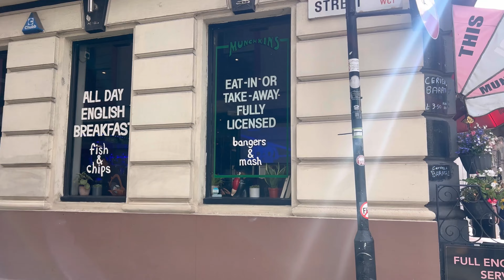🇬🇧 British Museum To Tottenham Court road walk. Beautiful Weather 2024 | 4K HDR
Hope you are well there. Today got chance to go to centrallondon with Subshine in London.

Tourist were around and it was week day, still there were many people on the street of London.

Hope you’ll enjoy this walk.